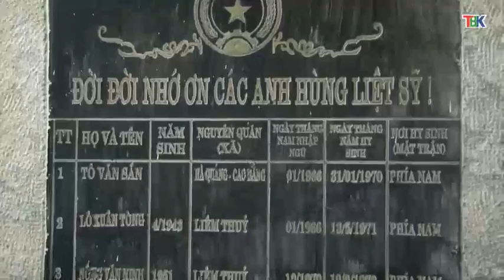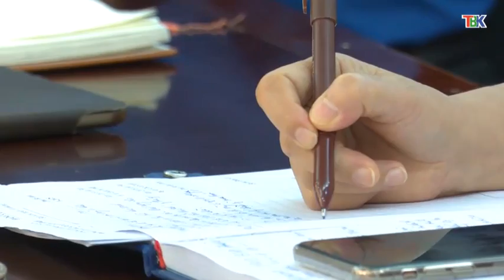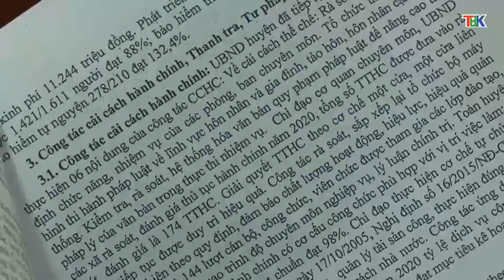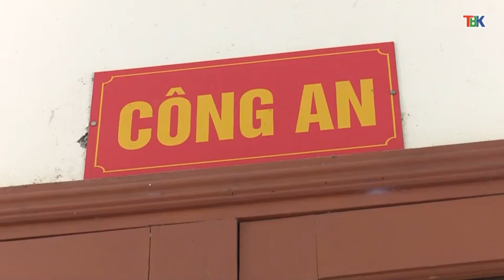27-7 Thời sự_ tối. ''backantv.vn''